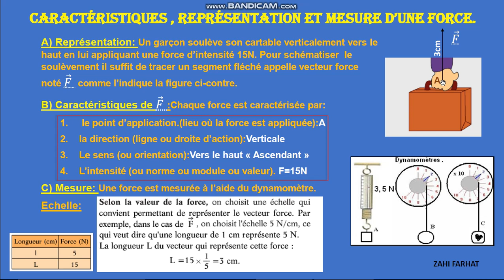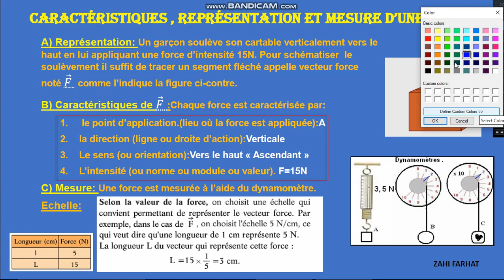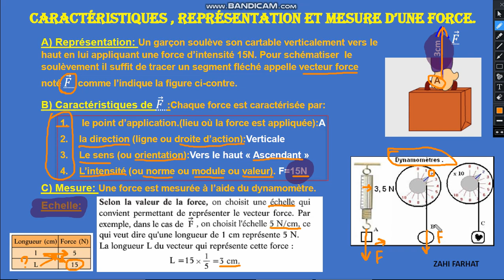Physique - eb 9- cours 3 action mécanique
Prepare' par Zahi Farhat